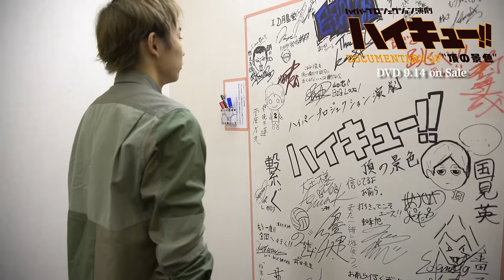演劇「ハイキュー!!」Documentary of"頂の景色"DVDダイジェスト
ハイパープロジェクション演劇「ハイキュー!!」
Documentary of"頂の景色"DVD　2016年9月14日（水）発売！